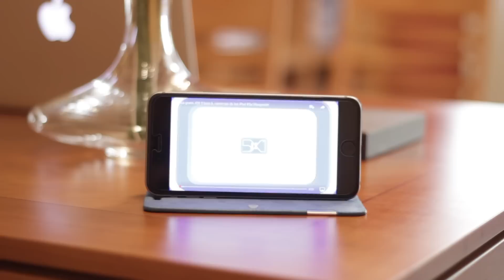Funda de piel para iPhone de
En este video hacemos un analisis a una fantástica funda de piel para iPhone cortesía de Piel Frama. Piel Frama es una empresa española que fabrica fundas de auténtica calidad fabricadas con materiales premium y elaboradas a mano.